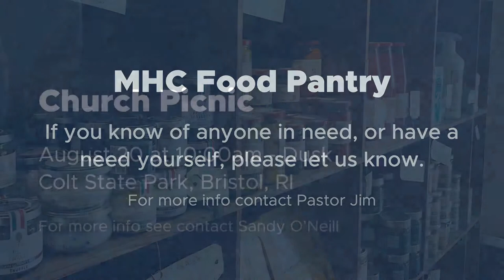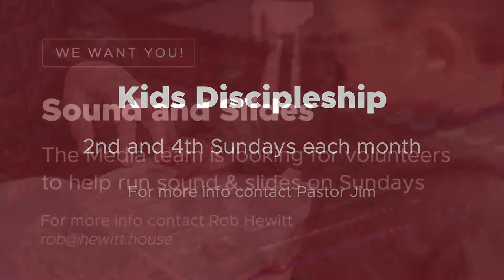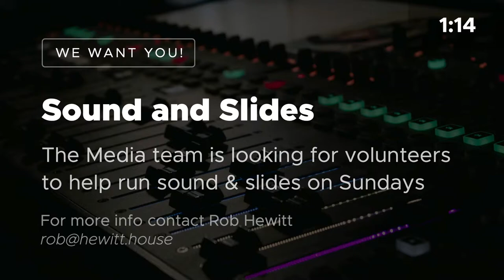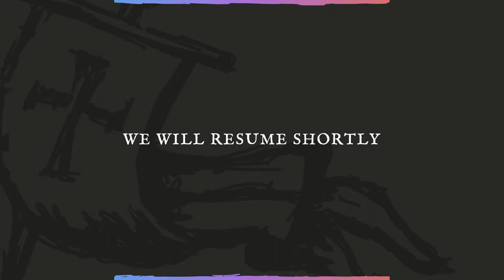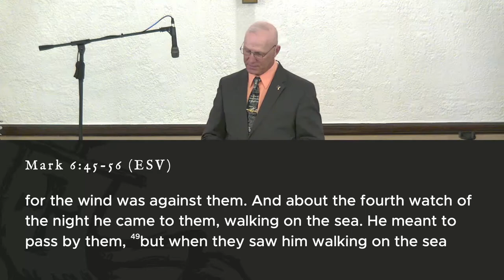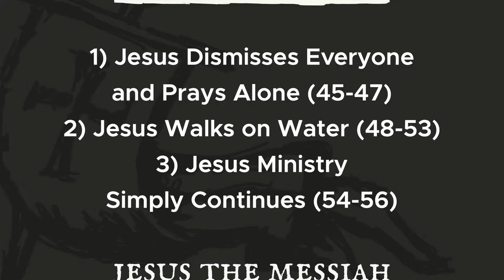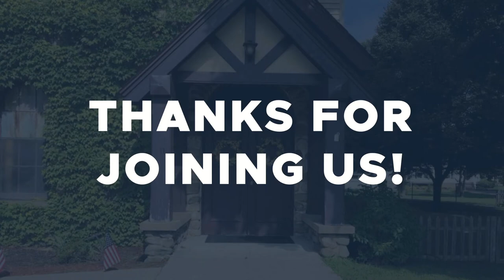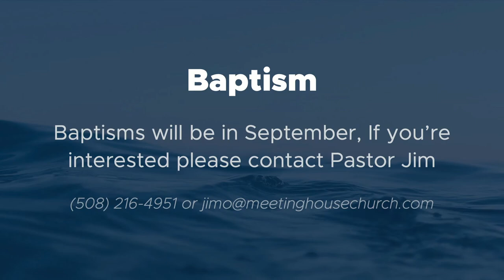Who is This Man? (Mark 6:45-56, Jesus the Messiah)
Title: Who is This Man?
Passage: Mark 6:45-56
Series: Jesus the Messiah
Speaker: Bobby Hearn
Date: July 3, 2022